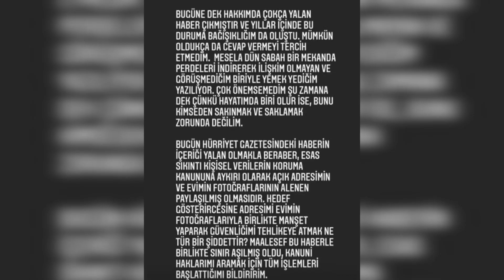Ünlü Şarkıcı Aleyna Tilki, Sigara İçerken Gazetecilere Yakalandı!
Popçu Aleyna Tilki, önceki gün yalnız başına Emirgan'daki bir mekandan çıkarken görüntüledi. 20 yaşında olan genç şarkıcı, sağlığını düşünmeyerek yemek sonrası art arda sigara içti. İlk kez sigara içerken görüntülenen Tilki, soruları geçiştirdi.

Zümrüdüanka dizisiyle dikkatleri üzerine çeken oyuncu Ceren Yılmaz önceki gün Etiler’de Nusret Steak House’den çıkarken görüntülendi. Gazetecilerin sorularını yanıtlayan Yılmaz, “güzellik başa bela” açıklaması hakkında da konuştu: “Güzelliğin bir tık dezavantajını yaşıyorum. İş yerinde bile sorun olabiliyor. Orada bir kadın sizi kıskanıp işinizi bozabiliyor. Bunu ‘ukalalık, güzelim hayat zor’ anlamında söylemiyorum. İş hayatında zorluk yaşadığım için söylüyorum.”

Aslı Enver, Kerem Tunçeri’yle yeniden görüşmeye başladığı iddiasına yanıt verdi. Önceki gün Caddebostan’da kendisini dizi setine götürecek aracı beklerken görüntülenen Aslı Enver’e Kerem Tunçeri’yle yeniden görüşmeye başladığı iddiası soruldu. Ünlü oyuncu, “Yok öyle bir şey. Bir ara da Amsterdam’a göndermişlerdi beni” diyerek güldü. Enver’in adı daha önce Uraz Kaygılaroğlu’yla aşk dedikodularına karışmış, ikilinin Amsterdam’da tatil yaptığı yazılmıştı.

Birce Akalay, önceki gün Arnavutköy'de bir mekan çıkışı görüntülendi. Akalay, tek kelimeyle evlenmek istemediğini açıkladı.